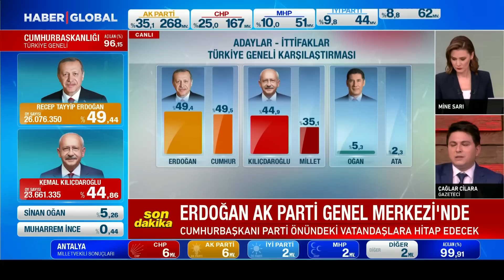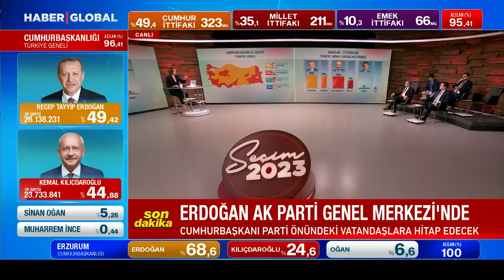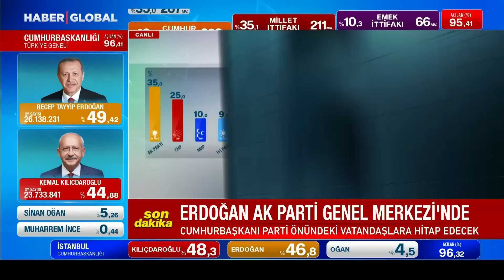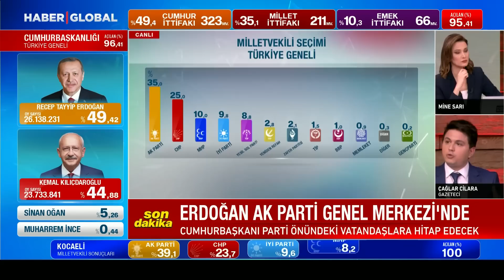CHP'li İsimden Kılıçdaroğlu'na Yakarış "Seçim Gecesi Neredesin?"